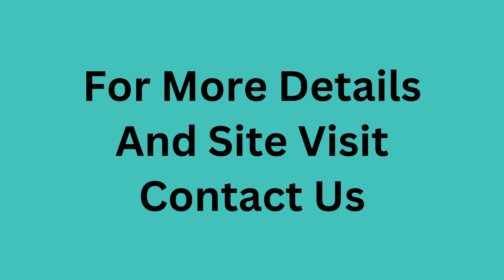Builder Floor Sale DLF Phase 2 Gurgaon 9811022205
ID-Y- 3070

Builder Floor Sale DLF Phase 2 Gurgaon

Size- 252 Sq Yards / First Floor + Second Floor + Third Floor / East Facing / 4 BHK / Ready In 1 Month / Price- First Floor- 3 Cr / Second Floor- 2.9 Cr / Third Floor- 2.9 Cr